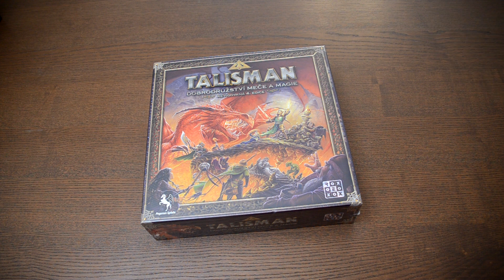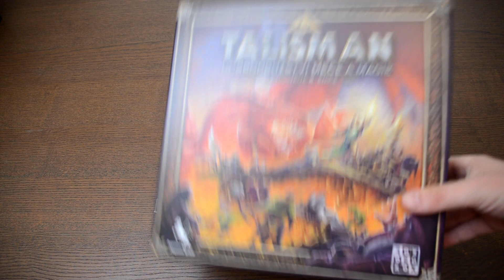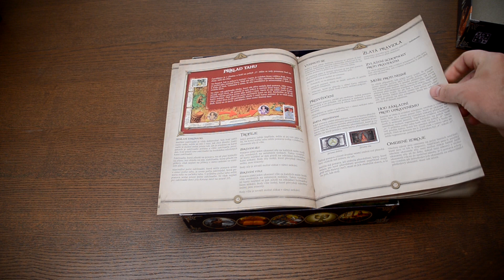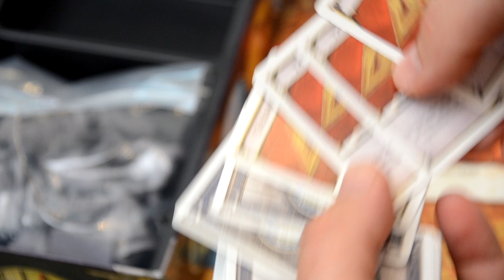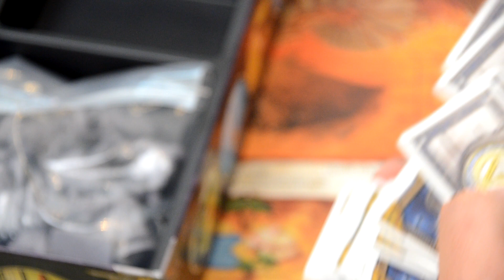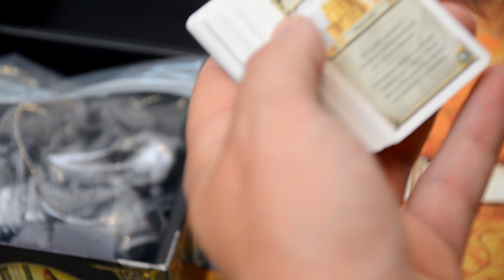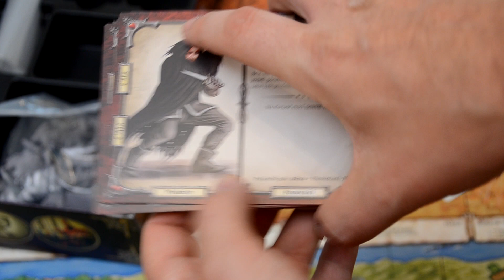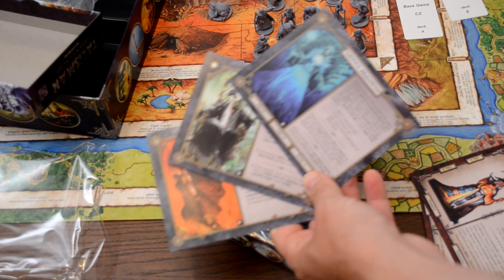Kubrt vs Talisman: Unboxing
Pozdě, ale přece! Kubrt se podíval pod víko čtvrté revidované edice hry Talisman: Dobrodružství meče a magie. :) A jako bonus i do rozšíření Ledový chlad.

2 - 6 hráčů
90 - 120 minut
REXhry 2020